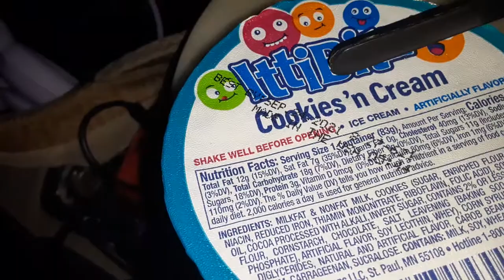Ittibitz cookies n cream